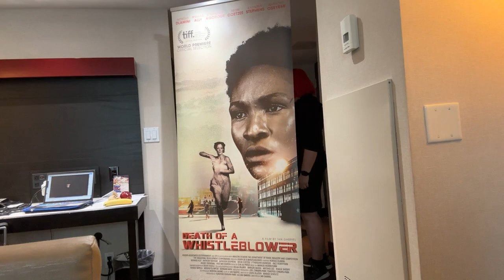tiff23 | Death of a Whistleblower cast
At tiff23 I interviewed the cast and director of the South African thriller Death of a Whistleblower. Top cast: Noxolo Dlamini @noxolonoxidlamini287 · Luyanda Masinda ; Irshaad Ally · Albert Loots ; Kathleen Stephens · Astha Patel ; Deon Coetzee · Martin Bezuidenhout ; S'Thandiwe Kgoroge. Directed by Ian Gabriel. (Filmed Sep 8, 2023)